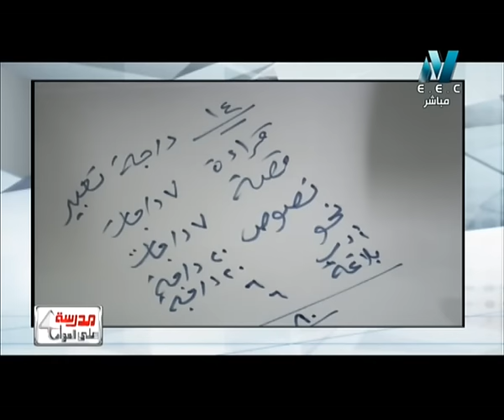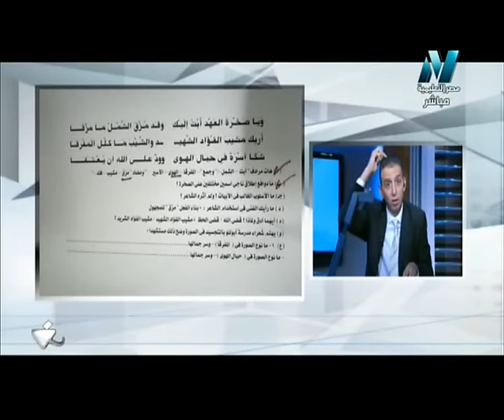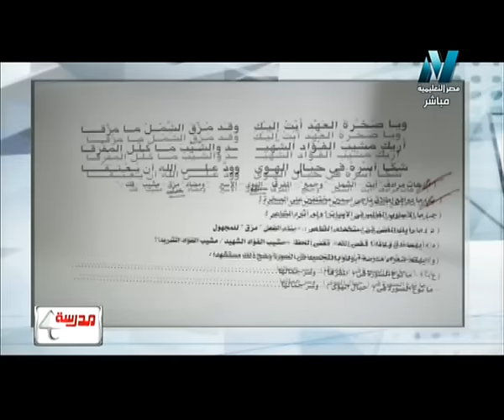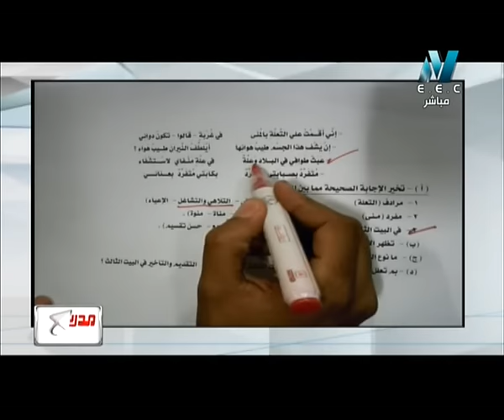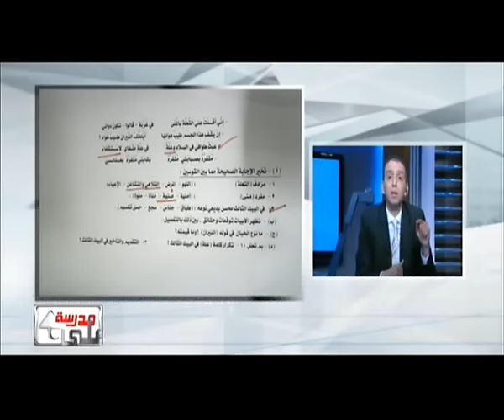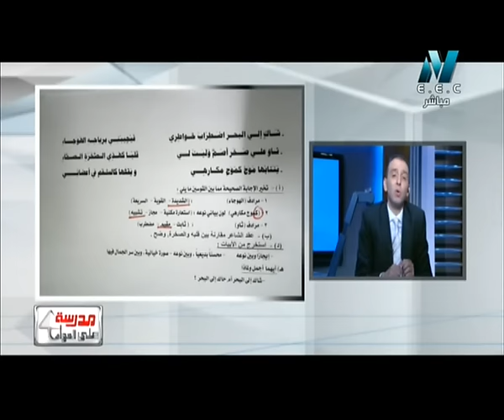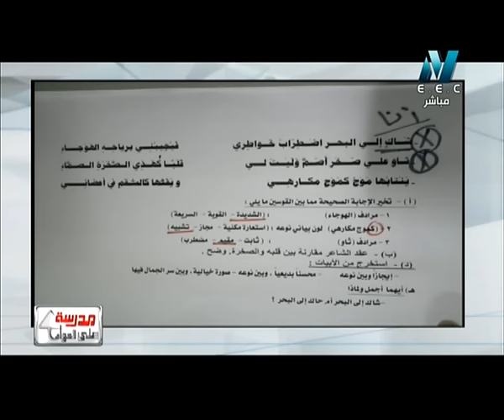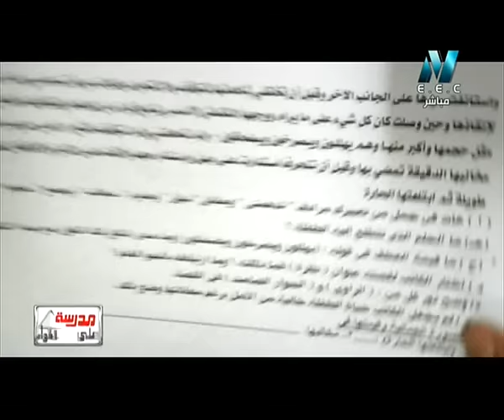04-06-2016 لغة عربية حلقة 55 ليلة الامتحان ج11 مراجعة عامة الاستاذ : صلاح عبد المنعم